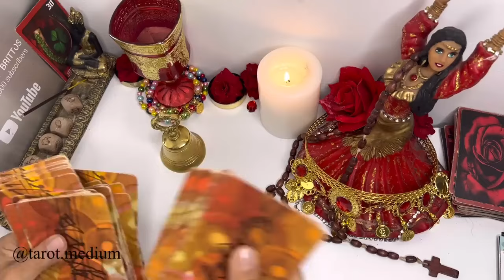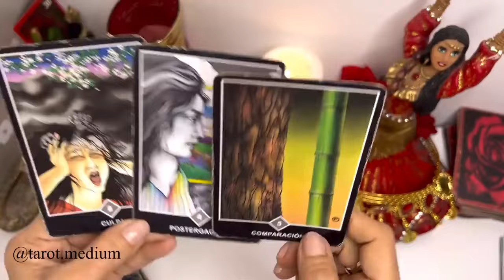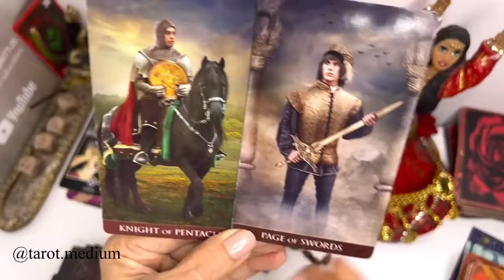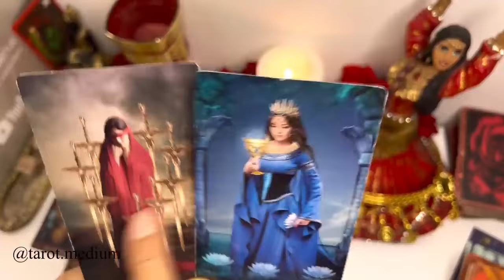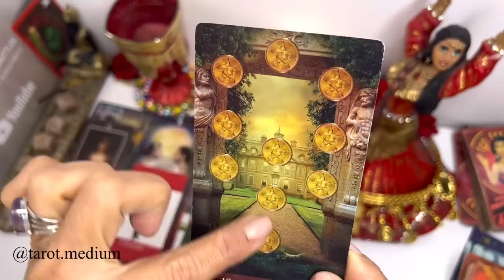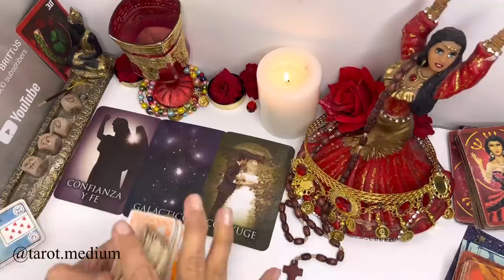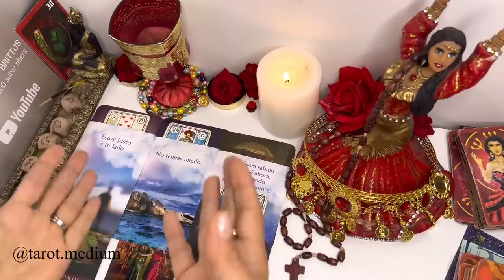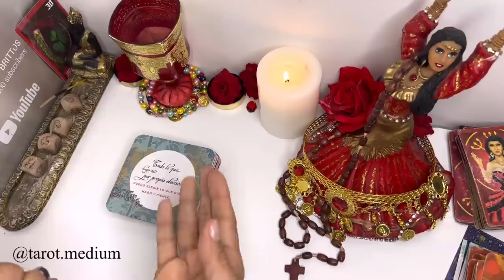TAURO🔴ESTALLA JUSTICIA CELESTIAL🔴RETORNA LO SIEMPRE FUE TUYO🔴MIRA QUIEN RECIBE SU MERECIDO